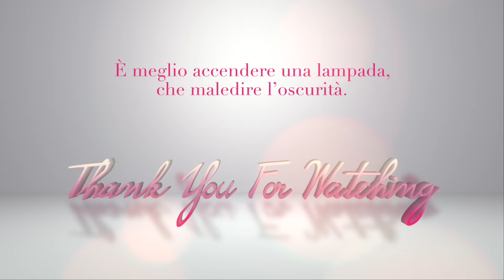UNPOPULAR OPINION sui PRODOTTI FINITI - Heller Gratitude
IN QUESTO VIDEO:
❤ Benexè Soluzione Unica Lenti, 500ml
❤ Shampo per extension: Glamour and Shine e Noemi Parrucchieri
❤ Grow Gorgeous la mia hair care preferita
❤ Nivea Clean Deeper Gel Scrub Quotidiano Esfoliante per Punti Neri Antibatterico con Estratto di Magnolia e Acido Lattico
❤ Mario Badescu Facial Spray With Aloe, Adaptogens And Coconut Water
❤ SYMBIOSIS LONDON | [acido Ialuronico + ] - Trattamento Notturno Rigenerante Ultra Rico | X50ml, Burro Di Karitè
❤ Freshly Cosmetics crema idratante giorno e notte Omega Rich
❤ RODIAL - Dragon’ Blood - trovi tutta la linea dei miei preferiti a questo
❤ Maybelline Cancella Età o più conveniente
❤ Eyeliner Nars similar o
❤ Benefit Mascara They're Real - 200 ml
❤ Drunk Elephant - Moisturizing, Crema Protini ai polipeptidi
❤ Carmex Cherry Bálsamo Hidratante Labial Spf15 7,5g oppure Carmex Cherry tubo & Pot duo pack
❤ Sol de Janeiro - Brazilian Bum Bum Cream 240 ml

❤ NUOVO CANALE ACCADEMIA DELLA LEGGE DI ATTRAZIONE dedicato alla CRESCITA PERSONALE e alla LEGGE DI ATTRAZIONE